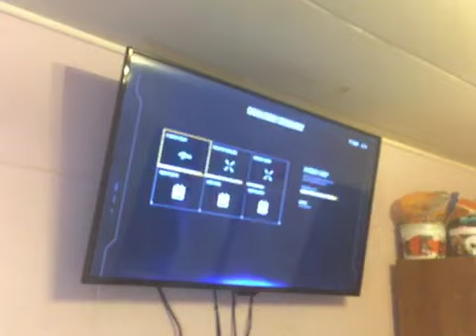FOR THE EMPIRE! (Star Wars Battlefront 2 Empire gameplay)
A really cool YouTuber trying to follow the paths of Markiplier, Jacksepticeye, DanTDM, oompaville, GunVsGun, Ali- A, Noahj456, and YouAlwaysWin!

For the Empire!